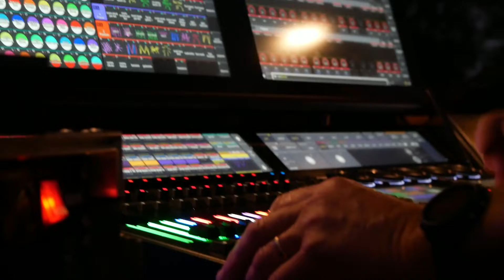ÉTÉ À PAU 2022 : L'AFTERMOVIE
Été à Pau, la 41ème édition résumée en quelques minutes dans l'aftermovie qui vous fait revivre ces moments de joie et de musique.

Merci à tous ceux qui contribuent au succès du festival : Équipes technique, organisation, artistes, productions, partenaires locaux, mécènes, sans oublier les bénévoles et surtout VOUS, public, qui étiez plus que jamais au rendez-vous.
31 500 mercis ♥

Images et montage : Team ACP Productions
AMIGO Rianne
AROIX Pauline
CATHALA Yanis

Images artistes :
SOLAR PROJECT
TARF (BOLZED)
JOSMAN
ELECTRO DELUXE
KIMBEROSE
TAGADA JONES
OLDELAF
SOLAR PROJECT
ANNIE LALALOVE
RAWB
ALAN PRATER (THE BROOKS)
BIGA*RANX

Photo miniature : DEVERITE Angélique pour Écran du Son